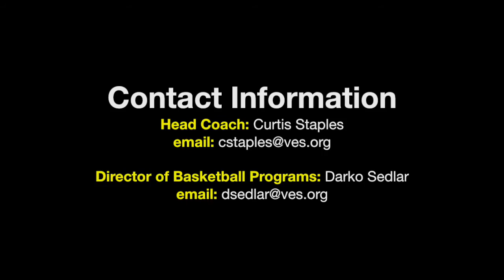Highlight - Admir Besovic (Class of 2017)